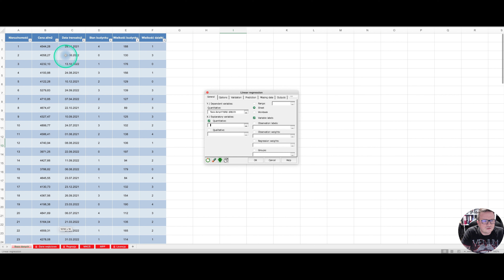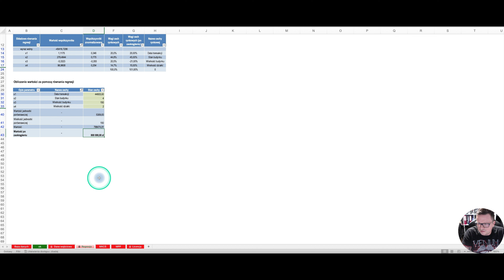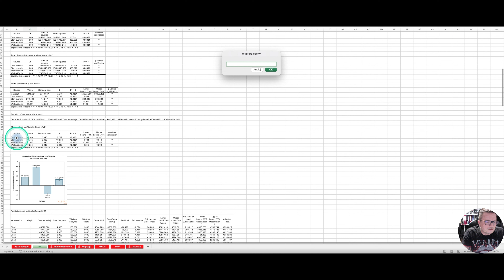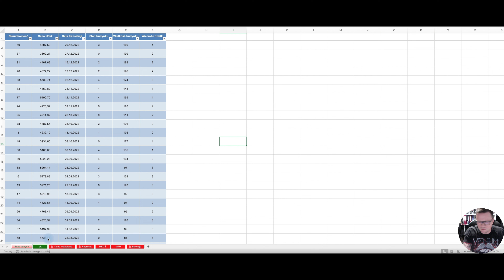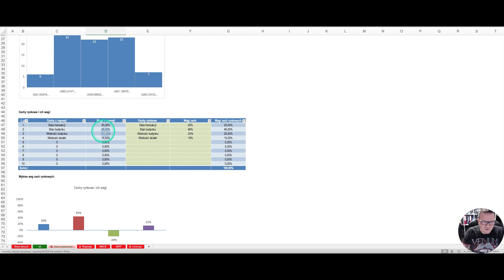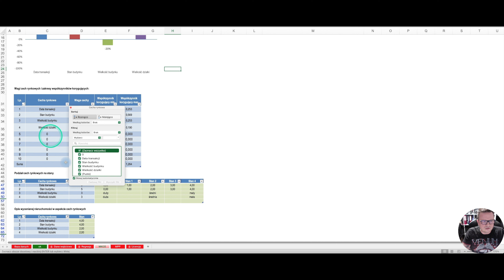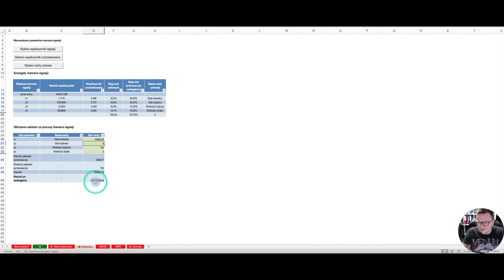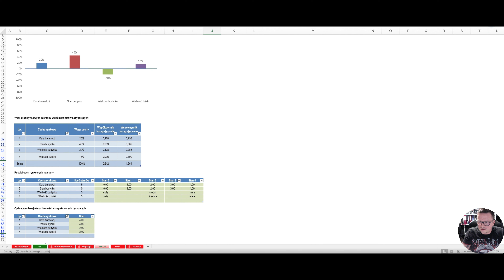Prezentacja sposobu wyceny nieruchomości za pomocą arkusza "podejście porównawcze".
Zapraszam do obejrzenia filmu w którym pokazuję jako szybko, łatwo i przyjemnie można wyceniać nieruchomości w podejściu porównawczym wykorzystując do tego regresję liniową i mój autorski arkusz do wyceny w podejściu porównawczym.

Pozdrawiam

Grzegorz Małyszko, Rzeczoznawca Majątkowy

Link do opisu i zakupu warsztatów znajdziesz na mojej stronie internetowej